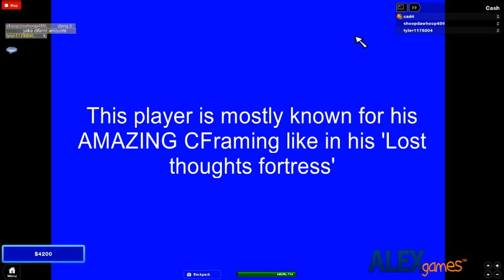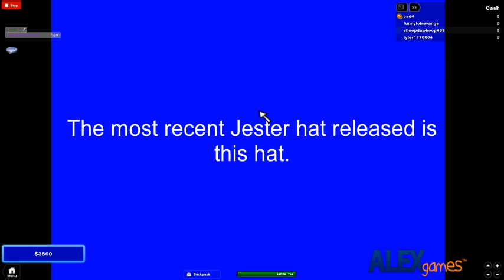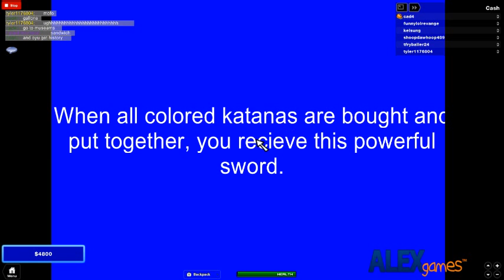ROBLOX JEPORDY Episode 1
Are you a ROBLOX Geek? Do you have what it takes to win some serious cash? Do you know every pixel of Roblox? Come on down and be a contestant on ROBLOX Jeopardy! Click the PLAY Button to start, no registration required! Credits to asimo3089 for the questions.